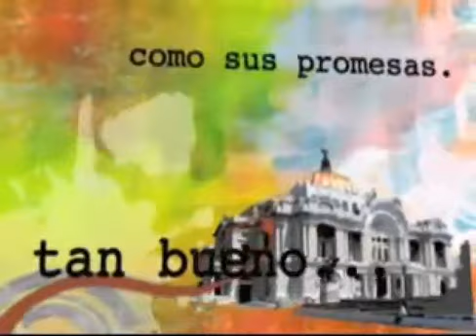GESTION SOCIAL "BENEFICIOS DEL TALLER DE LECTURA I ". 15 DE JULIO 2014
CANAL PATRIO PRESENTA SU PROGRAMA ..."GESTION SOCIAL" CONDUCE: JESUS ZAPATA CELS: 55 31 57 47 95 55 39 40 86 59 EN CHARLA CON EL MAESTRO EN EDUCACIÓN FERNANDO ROJAS AGÍS CONVERSARON SOBRE EL TEMA "BENEFICIOS DEL TALLER DE LECTURA I". contacto